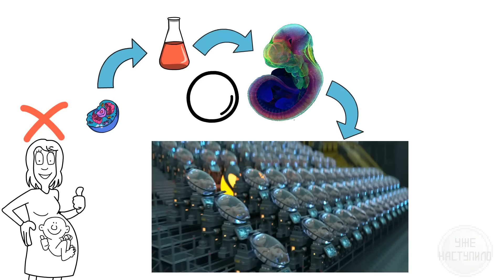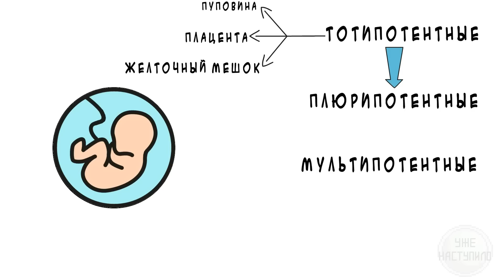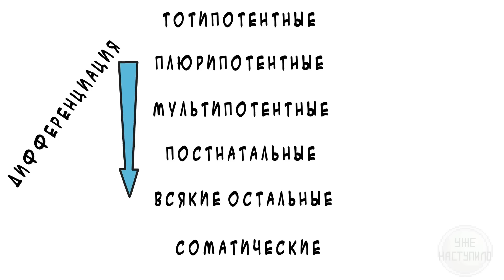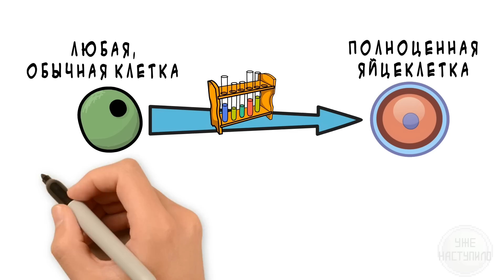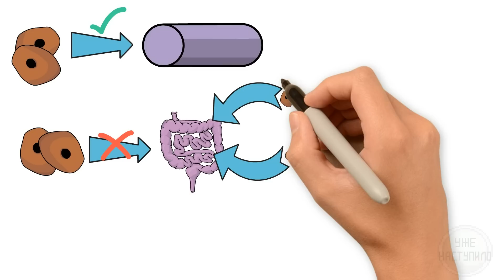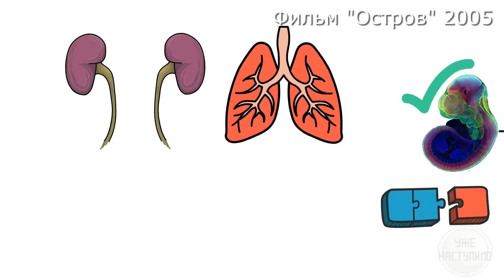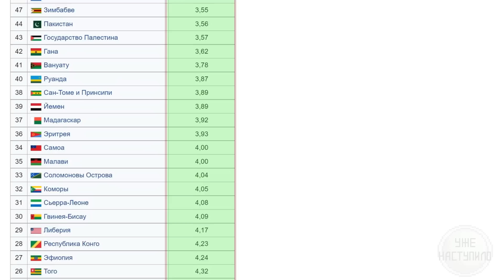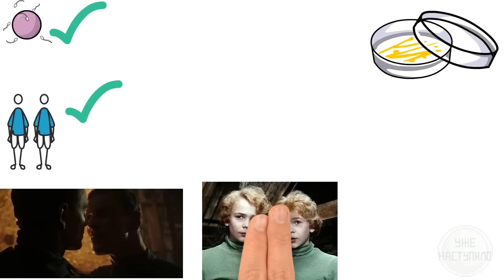🧪🧪Рождение из пробирки. Биоутроба.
В этом выпуске, мы подробно разберём современные технологии рождения ВООБЩЕ без репродуктивного материала и суррогатного материнства.

Поддержка канала и штанов автора:
Карта: 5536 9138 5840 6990

!!! генеральная поддержка канала !!!
Александр Дмитриевич.
Сергей Базанов.
Человек Смайлик :)

 🧪🧪🧪🧪 Безумцы!
Usagi chan
Александр Паньков
Дмитрий Плаксин

🧪🧪🧪Эрудиты
Andrei Ryabikov
Denis Khodakovskiy
Dmitrii
plyus.pavel
Александр Багиев